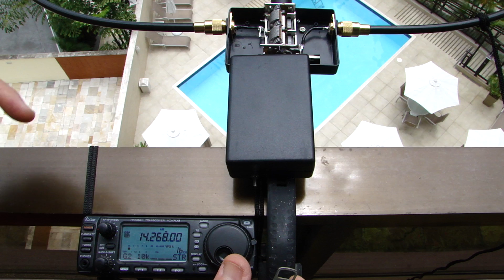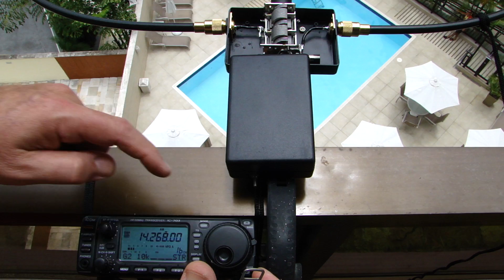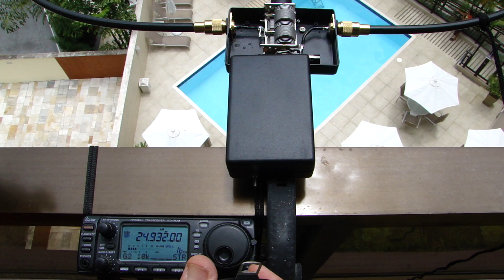Auto Tuned AlexLoop Walkham Project.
I am working on this project for more the 10 years.

I was dreaming on the day that I could press the transceiver PTT button,
and my Magnetic Loop could search for the best SWR point and stop at the desired  frequency.

Today December  15 , 2013 I submitted this prototype  to a successful sequence of tests.

Now it's time to make improvements and take conclusions.

I have no idea if I can add this system on a new AlexLoop Walkham version or not.

By the moment I intent to make this technique even more reliable to apply on future projects.

73

PY1AHD ALEX
Alexandre Grimberg